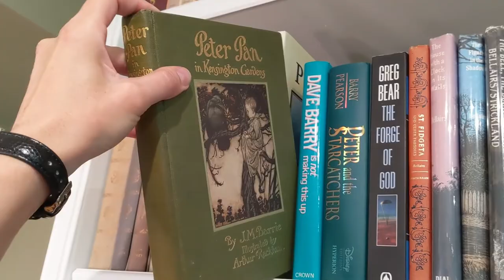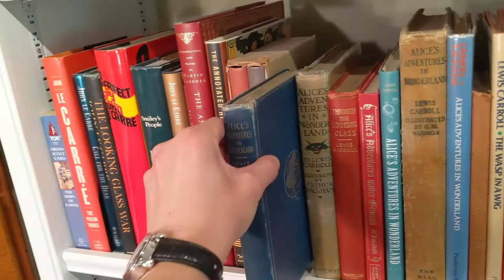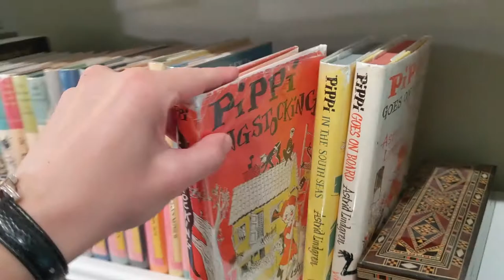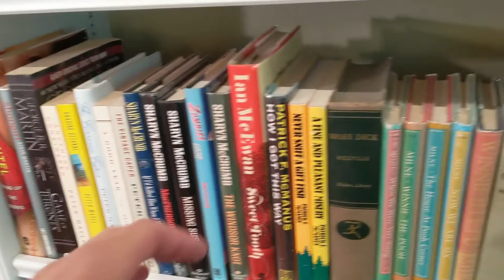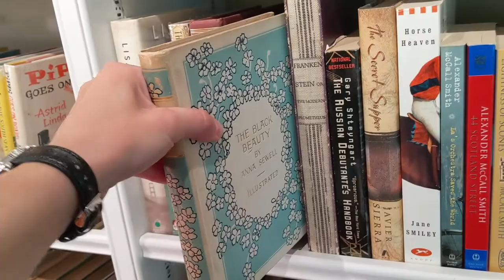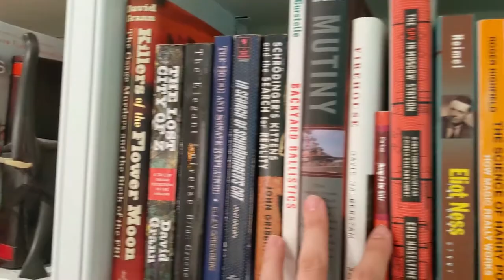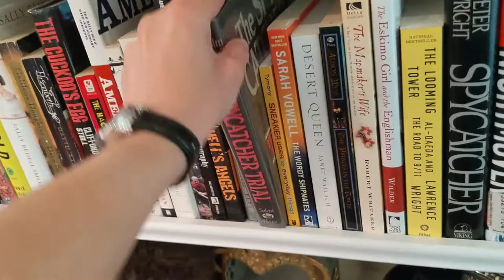Tour of personal library and rare book collection